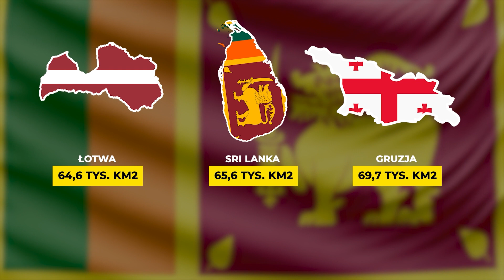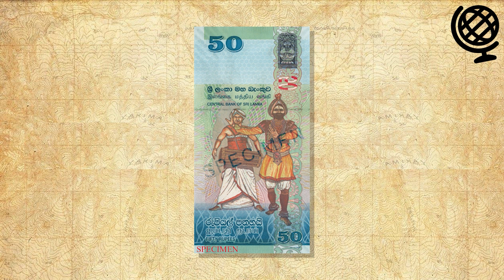GEOGRAFIA w 10 minut: SRI LANKA. Czym zaskakuje?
Geografia Sri Lanki w 10 minut. Ale nie tylko. W nowym cyklu znajdą się ciekawostki polityczne, kulturalne, historyczne oraz niuanse, o których niekoniecznie przeczytacie w książkach

Montaż: Bartek Pudełko